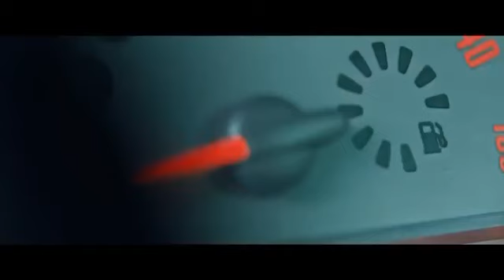Europe. Winter 2023 by by RT boss Margarita Simonyan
Europe. Winter 2023